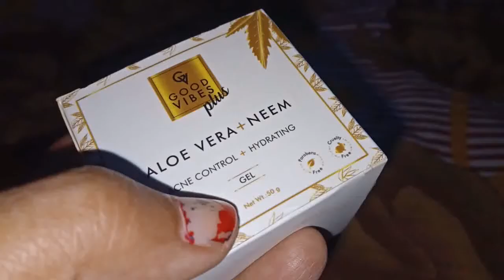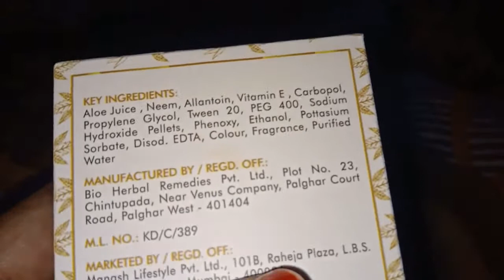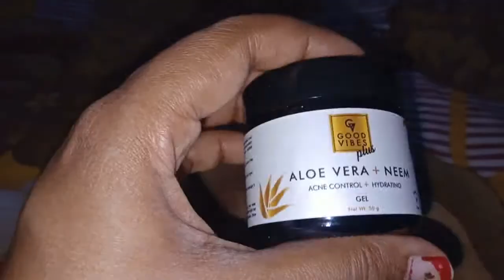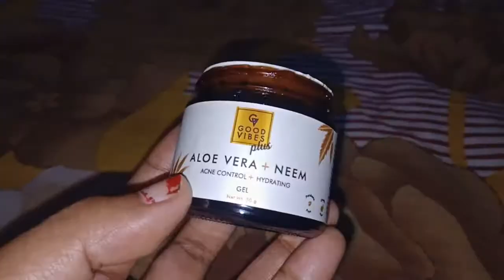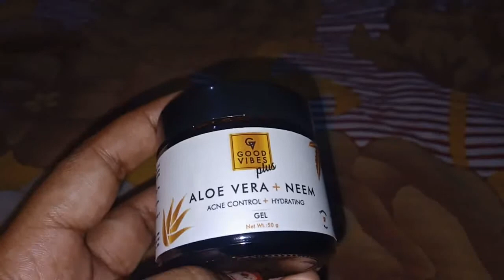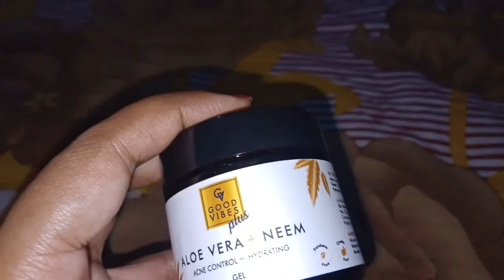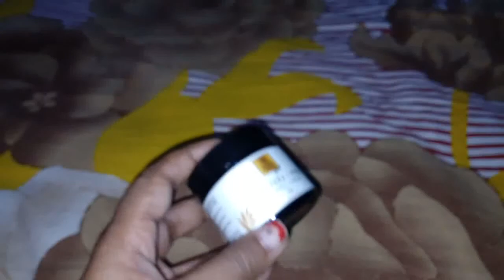Good vibes plus alovera+neem gel review|Honest Review in Hindi|Priyanka style corner|acne prone skin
Hey guys,

Good vibes plus alovera+neem gel review and demo
Gel for acne prone skin
Good vibes gel
Alovera gel
Neem gel
Purchase link-
Good Vibes Plus Acne Control + Hydrating Gel - Aloe Vera + Neem (50 g)